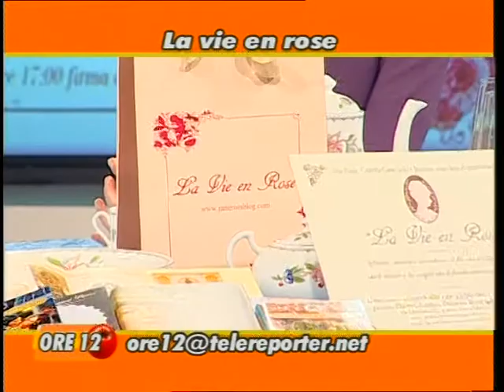"Ore 12: indovina chi viene a pranzo?" intervista La Vie en Rose - parte2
La trasmissione "Ore 12" di Telereporter intervista le organizzatrici de La Vie en Rose in occasione della seconda edizione della manifestazione. Trasmessa il 27 febbraio 2010.
Parte 2